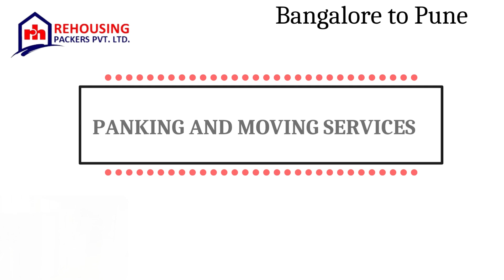Packers and Movers from Bangalore to Pune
Rehousing packers and movers businesses do an excellent job of assisting you with your relocation while saving time and effort.